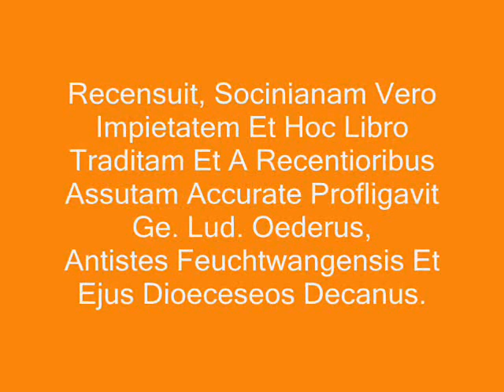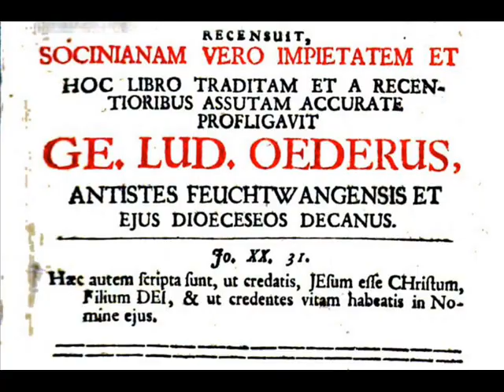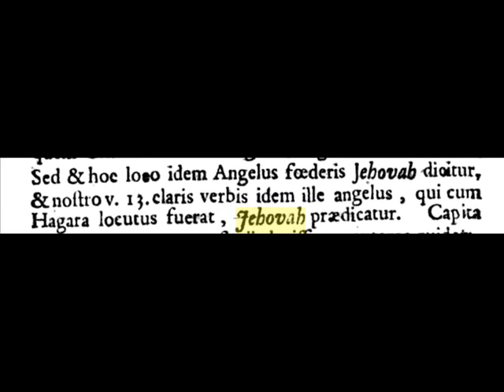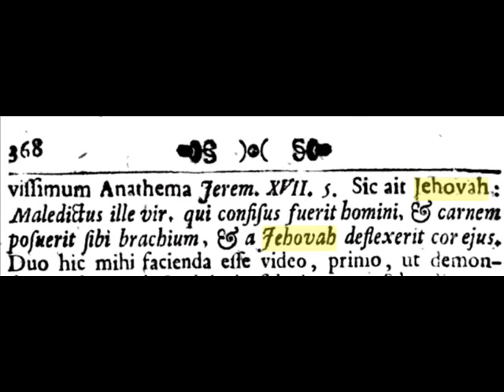Nome Dio JEHOVA / JEHOVAH - 1739 - Catechesis Racoviensis - GEOVA name od God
Il nome di Dio JEHOVA / JEHOVAH
1739
Catechesis Racoviensis, Seu,
Liber Socinianorum Primarius, Ad Fidem Editionis Anno MDCIX.
Recensuit, Socinianam Vero Impietatem Et Hoc Libro Traditam Et A Recentioribus Assutam Accurate Profligavit
Ge. Lud. Oederus,
Antistes Feuchtwangensis Et Ejus Dioeceseos Decanus.
Francofurti Et Lipsiæ,
Apud Joannem Adamum Schmidt.